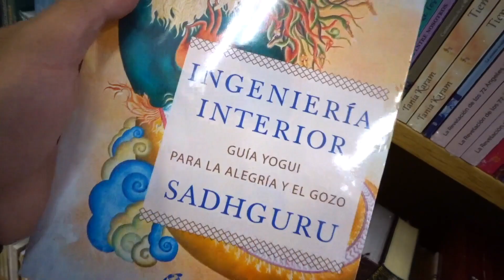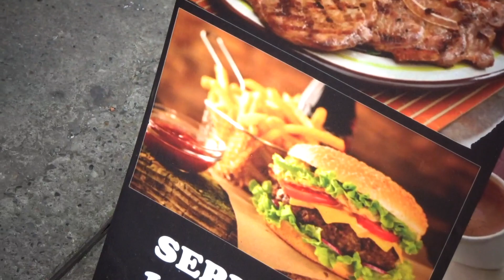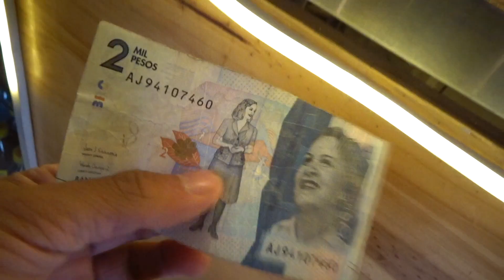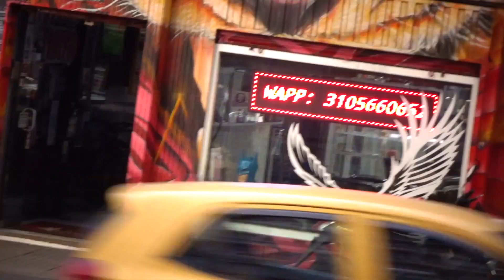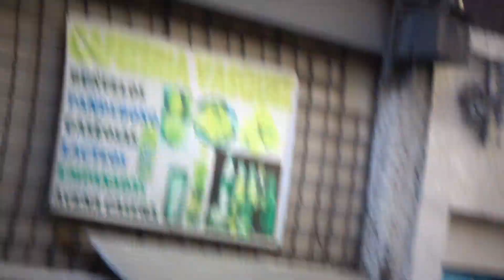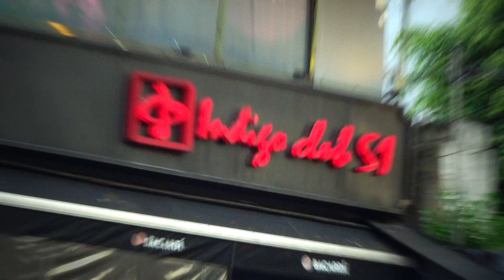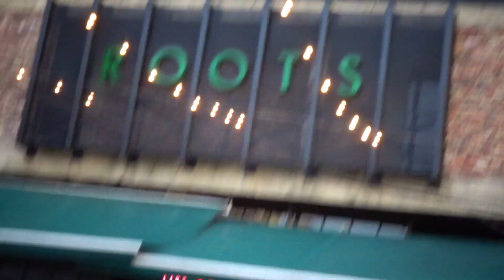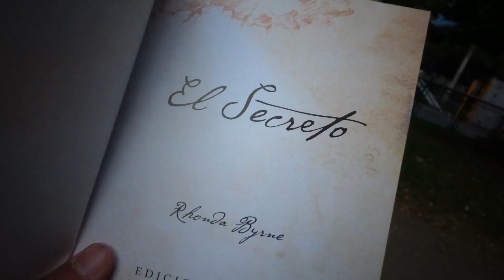Como es la COMIDA TIPICA de Bogotá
la comida tipica en bogotá

™️Una Edición Original De ®El Daniels™️.
Créditos: Dios y Jesus

Dónde Comer en Bogotá
Comida Típica Colombiana
Comida Bogotana
Comer En La Calle
7 PLATOS TÍPICOS DE COLOMBIA
Probando COMIDA CALLEJERA en BOGOTÁ
comida tipica de colombia bogota